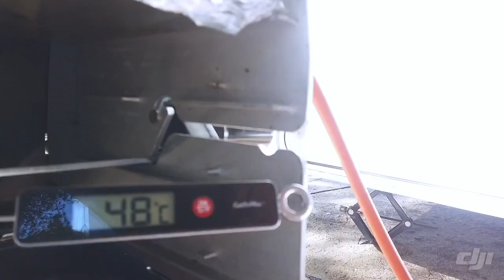KARAVAANARIT ATLANTIN RANNALLA │ osa 6, Portugali ja camping Olhão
Lokakuussa 2019 suuntasimme matkailuautomme keulan kohti etelän lämpöä. Lähes jokaisesta päivästä tein silloin pienen video koosteen. Tässä videossa olemme saapuneet portugaliin ja siellä Camping Olhãoon. Videolla otoksia arjestamme Olhaossa..